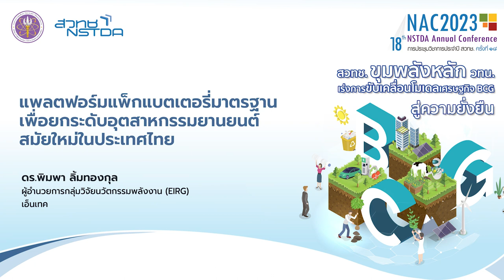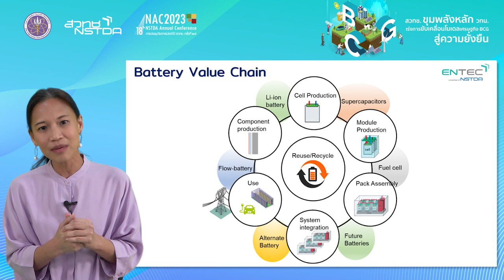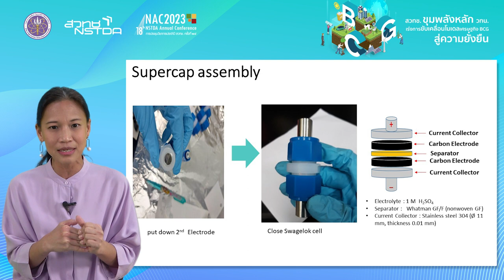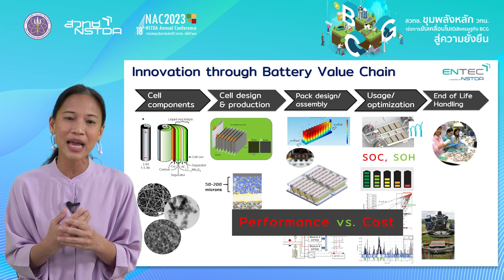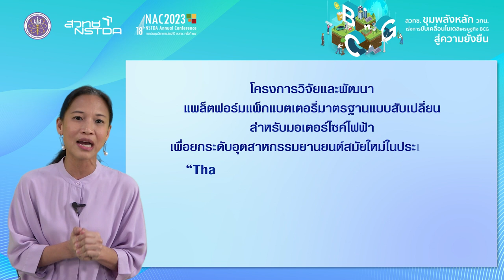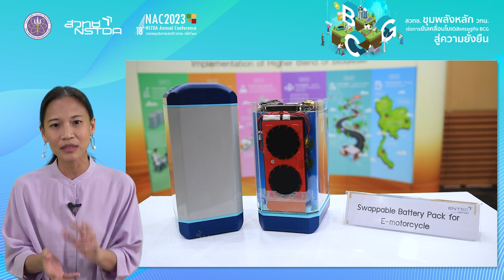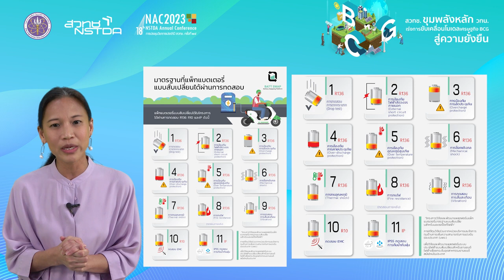แพลตฟอร์มแพ็กแบตเตอรี่มาตรฐานเพื่อยกระดับอุตสาหกรรมยานยนต์สมัยใหม่ในประเทศไทย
วิดีโอนำเสนอผลงานนิทรรศการหัวข้อ "แพลตฟอร์มแพ็กแบตเตอรี่มาตรฐานเพื่อยกระดับอุตสาหกรรมยานยนต์สมัยใหม่ในประเทศไทย" โดย ดร.พิมพา ลิ้มทองกุล ผู้อำนวยการกลุ่มวิจัยนวัตกรรมพลังงาน (EIRG) เอ็นเทค สวทช. ที่นำเสนอในการประชุมวิชาการประจำปี สวทช. ครั้งที่ 18 (NAC2023) ที่จัดขึ้นระหว่างที่ 28 - 31 มีนาคม 2566 ณ อาคารศูนย์ประชุมอุทยานวิทยาศาสตร์ประเทศไทย จ.ปทุมธานี